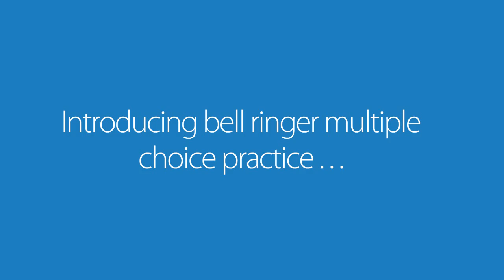AP English Language (AP Language or AP Lang) Multiple Choice Practice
Students can learn to manage the rigor and time management issues they have with AP English Language & Composition multiple choice practice. These ten practice sets are included in this super bundle as well